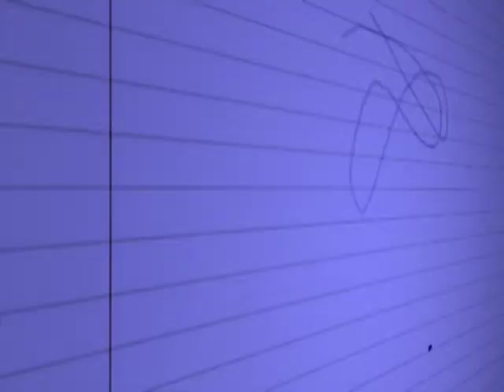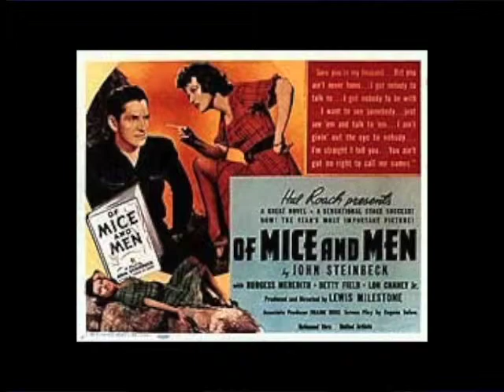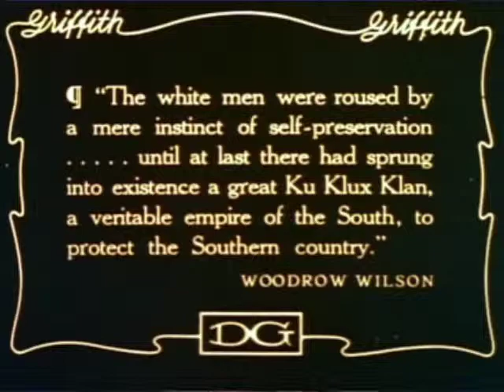Berry Craigs Notebook: Music for Cinema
Styles of music are vast variety in film scores. The music depends on the nature of the subject that they accompany. Norman Wurgler, professor of music at WKCTC, relives the classics and tells of how these scores were influenced through different types of musican genres.

Berry Craig, a WKCTC professor of history, has been the host of Berry Craig's Notebook since 1989, the year he came to the college after spending a dozen years as a daily newspaper columnist.  A 30-minute talk show, Berry Craig's Notebook features a variety of guests and topics.  Craig has talked baseball with a New York Yankees scout with a quartet of World Series championship rings and has listened to a harrowing tale of a World War II B-17 bomber crewman shot down in the English Channel. In between, Berry and his guests have discussed politics, history, civil rights, women's rights, labor unions, movies, religion, humor, psychology, ecology, music, business, and more.